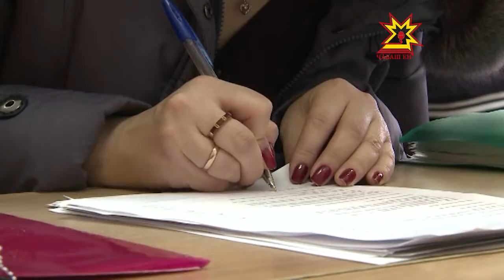Налук тÿлекенсене пĕлсе тăма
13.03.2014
Чăваш Республикин налук службин федерацин управленийĕ пуш уйăхĕн 14-15 -мĕшĕсенче тата ака уйăхĕн 11-12 мĕшĕсенче налук тÿлекенсем валли уçă алăксен кунне йĕркелет. Тĕп хулара пурăнакансем çав кунсенче хăйсене кăсăклантаракан ыйтусемпе налукçăсем патне пыма пултараççĕ.